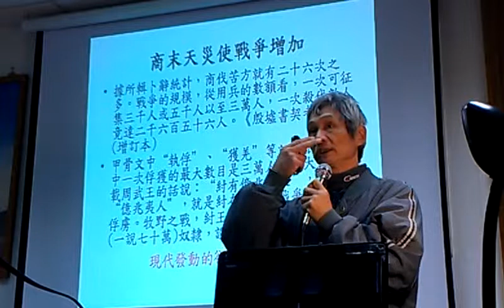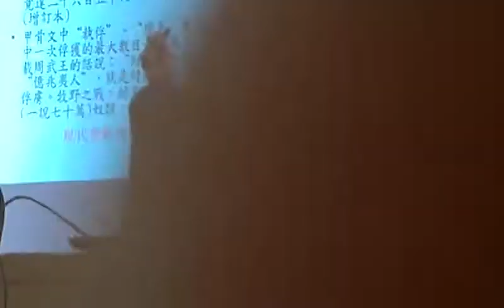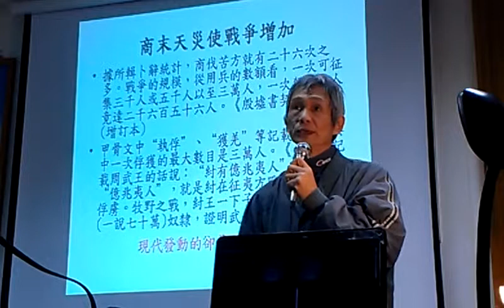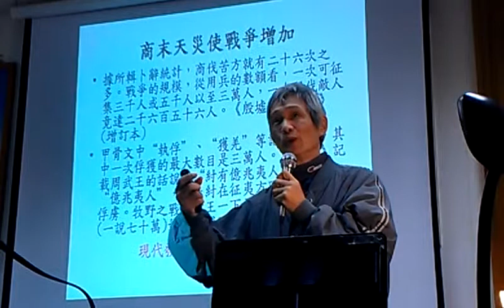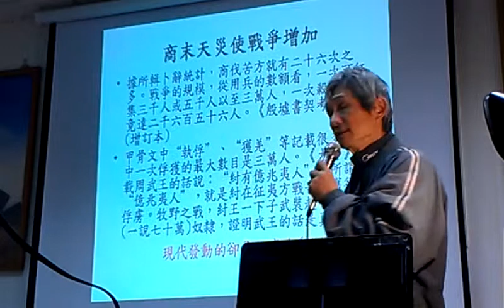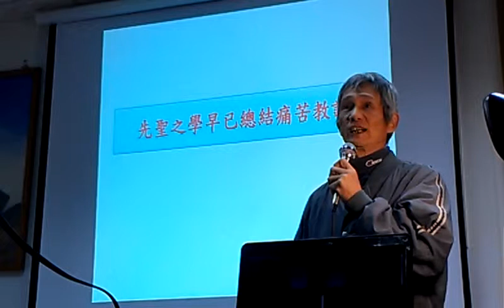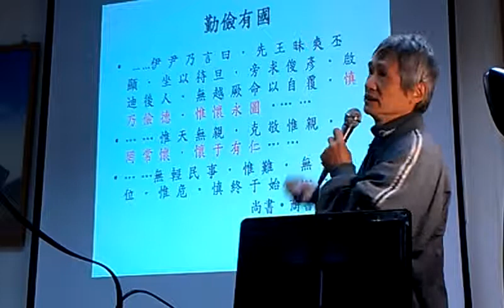商末天災使戰爭增加VIDEO2732